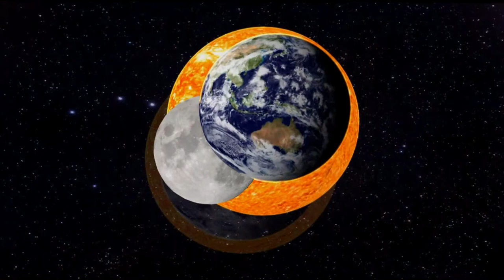MIHAPPY LOCION CORPORAL. COSMOETICA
Loción para el cuerpo. Hidrata, nutre, regenera y despierta la vitalidad y el equilibrio de la piel para la mejor belleza y bienestar.

Se puede usar sobre todo el cuerpo una vez al día o cuando se necesite. Además también puedes seguir la siguientes  indicaciones:

Aplicar en la planta del pie una vez en la cama para dormir como un ritual de efecto relajante que, partiendo de los pies, da una señal de reequilibrio para toda la piel.
Aplicar sobre el abdomen por la mañana al despertar. Mejor estando todavía acostados y permanecer unos minutos así hasta que la loción sea absorbida ayudando al despertar de la piel. Puedes imaginar que es la celebración del inicio del día, el fruto de una renovación de la sabiduría tradicional.
Como ayuda para prevenir o eliminar la celulitis masajear con más fuerza.
Se puede aplicar también sobre todo el cuerpo antes o después de la ducha para mejorar la protección y el equilibrio de la piel.

Es recomendable agitar antes de usar y preservar de la luz.